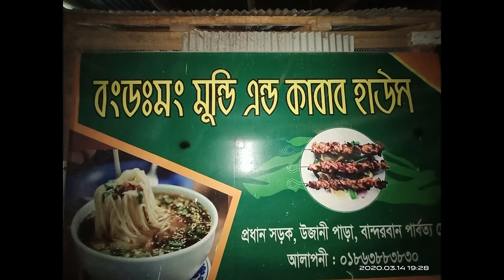Night ride towards Bandarban